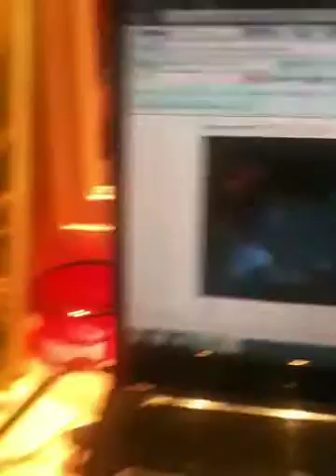Star wars 6: my version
Pip's holding A THERMAL DETONATOR